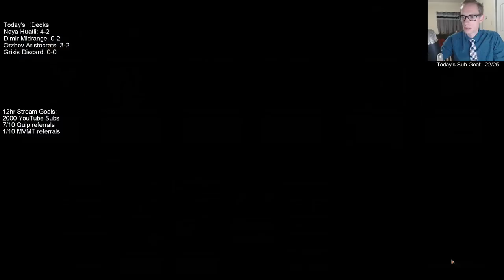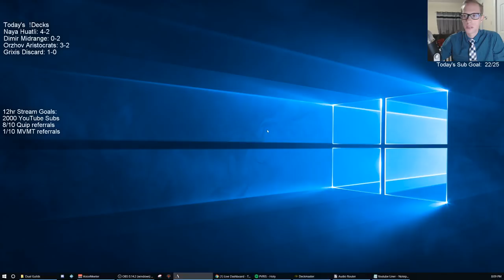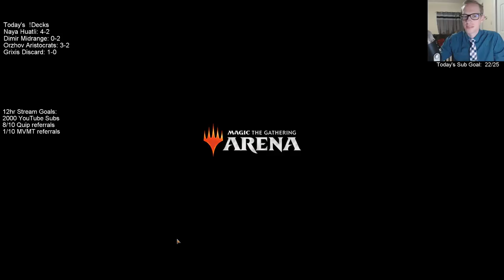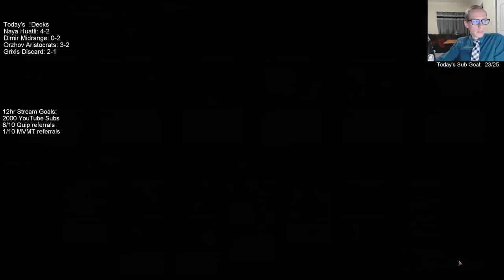Grixis Discard! MTG - Standard, 3/9/19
Ravnica Allegiance Standard Grixis Discard Broadcasted Live on Twitch by Todd Stevens on 3/9/19

Quip:
*If you sign up for Quip you get a free donation deck as well*

MVMT:
*If you make a purchase with MVMT you get a free donation deck as well*